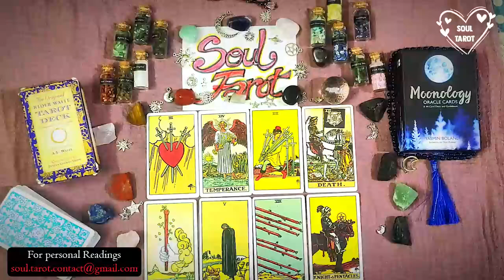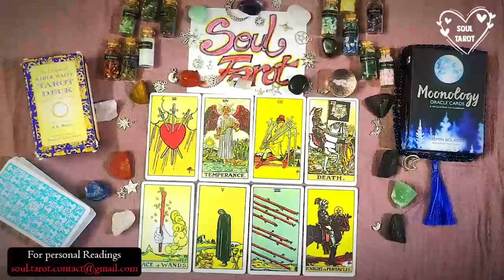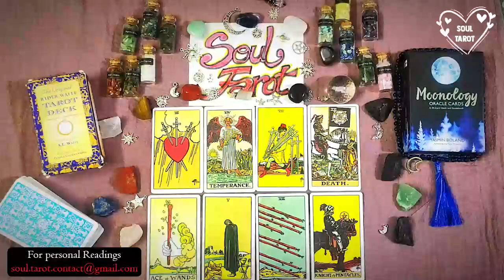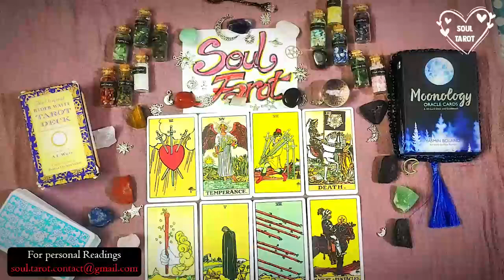SCORPIO TODAY | WOW😯!! Wait Until You See Why God Made You Wait So Long!! THIS IS HUGE! 🥳